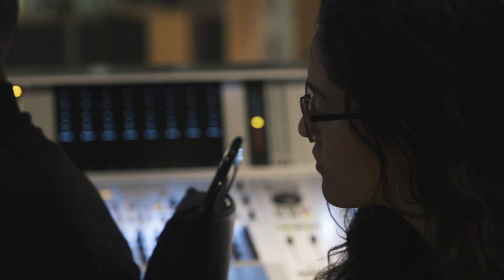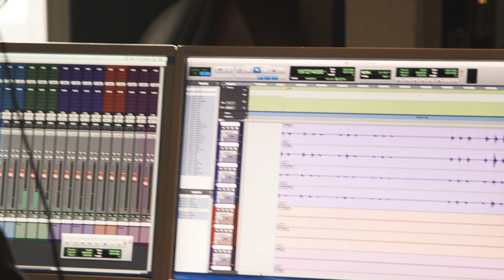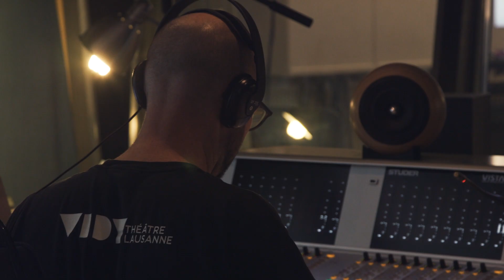Yumi Ito - Stardust Crystals (Documentary) : Behind Closed Doors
Official Documentary about the Album "Stardust Crystals" by Yumi Ito

A short film by Bruno Zaffora

Music
Recorded by Andy Neresheimer at Hardstudios, Winterthur
Mixed and edited by Aurélien Marotte
Co-Produced by Peter Bürli, SRF2 Kultur, Hugo Van Rechem, Aurélien Marotte, Yumi Ito

Musicians
Yumi Ito (vocals, composition, arrangement, lyrics)
Marina Tantanozi (flute)
Sam Barnett (altosax)
Enrique Oliver (tenorsax, bassclarinet)
Victor Darmon (violin)
Hugo Van Rechem (viola)
Joachim Flüeler (cello)
Esther Sévérac (harp)
Izabella Effenberg (vibraphone, array mbira)
Kuba Dworak (doublebass)
Phelan Burgoyne (drums)